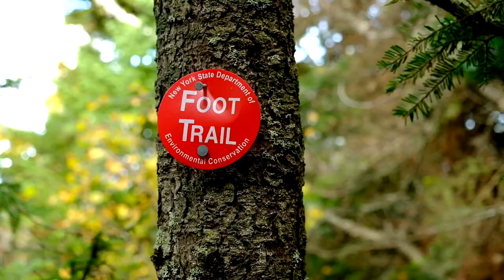Hiking Ampersand Mountain in the Adirondacks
One of our favorites, Ampersand Mountain has a moderately strenuous trail to the summit, but it’s well worth it for the 360-degree view that awaits you at the top. Because the mountain sits apart from others of a similar elevation, it has a wide-sweeping view of the Saranac Lakes, the St. Regis Ponds, and the High Peaks off in the distance.